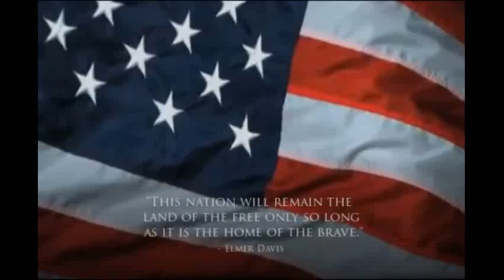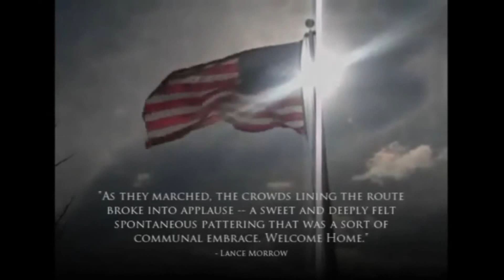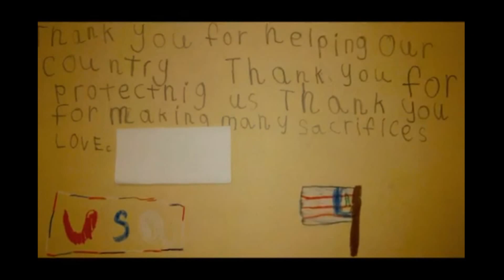Veterans Day Tribute - Christ Community Church - God Bless America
"God Bless America" performed by Kateena LeForge on November 10, 2013 at Christ Community Church in Murphysboro, Illinois. Veterans Day Tribute 2013. Come be a part of our service every Sunday at 10am on 473 West Harrison Road (on the corner of Route 127 and Harrison Road.